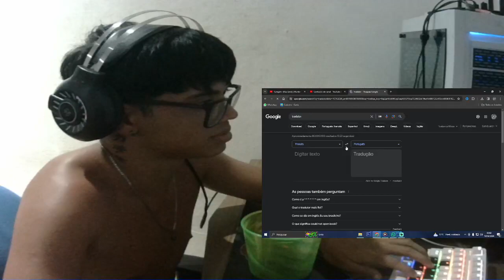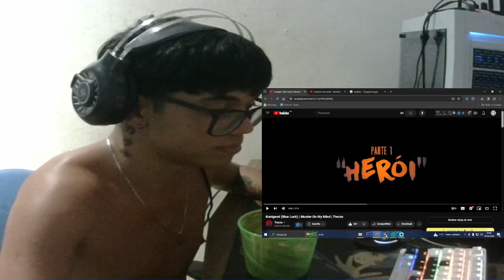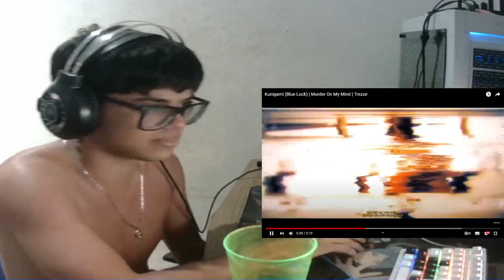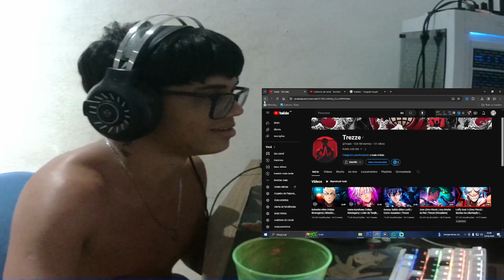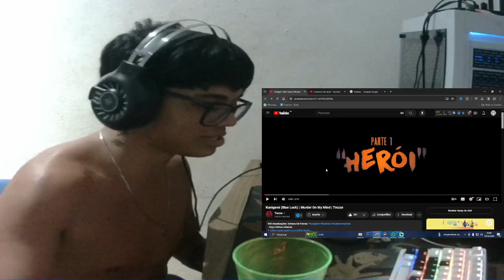trezze brincou na Kunigami (Blue Lock) | Murder On My Mind